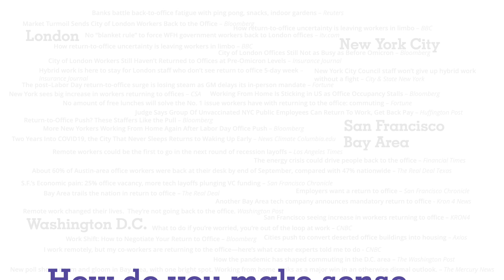Return to Office Headlines 2